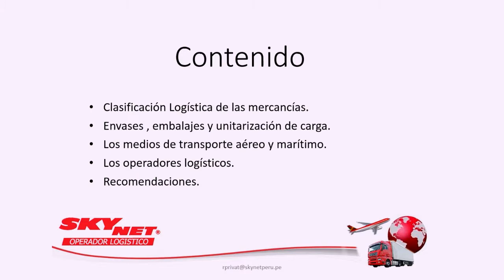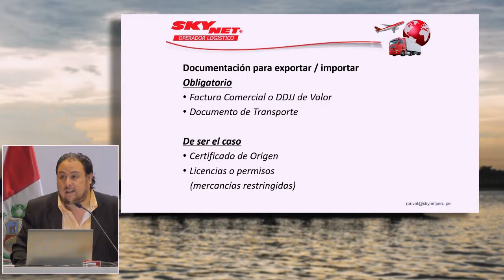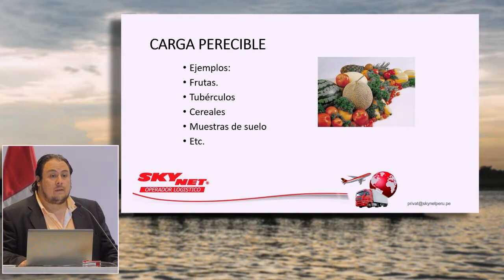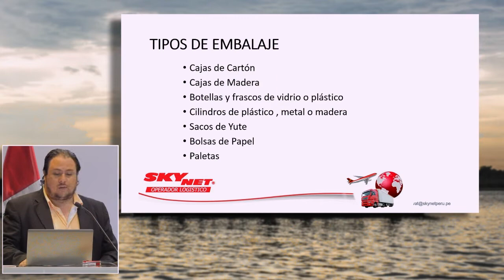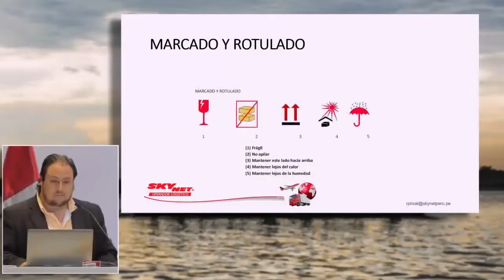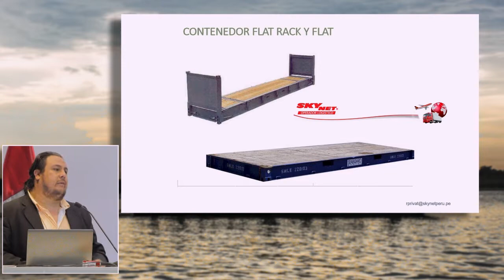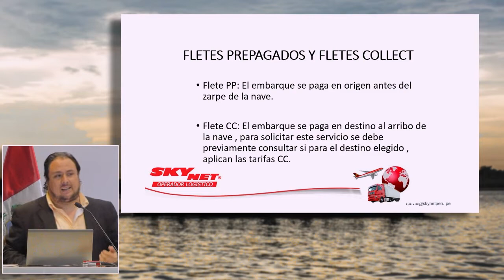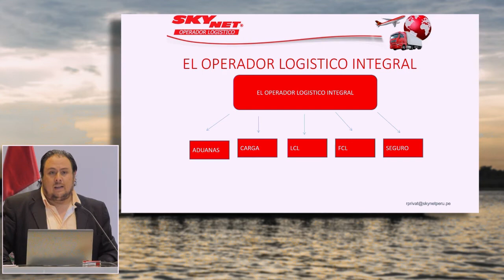Como diseñar nuestra operación de DFI: PRIVAT, Raúl (28 de Junio)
"Como diseñar nuestra operación de DFI"